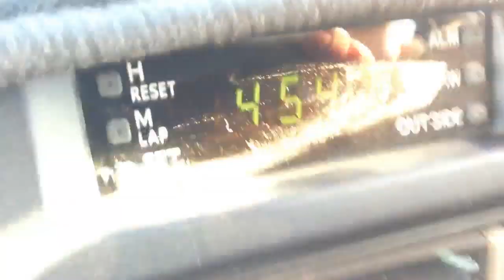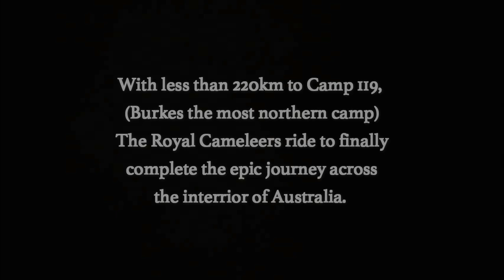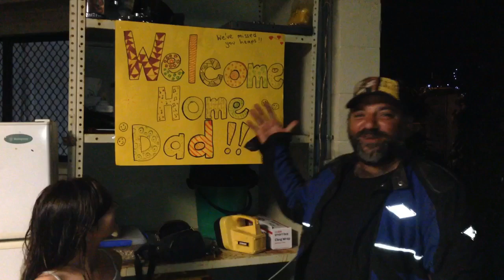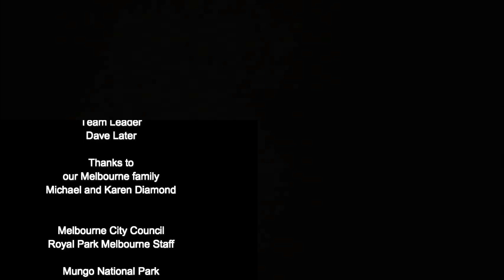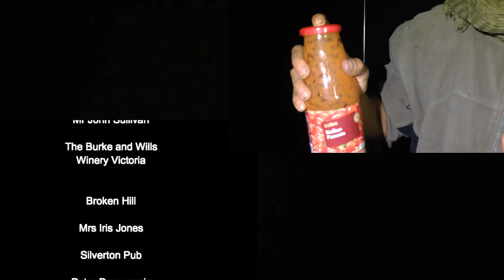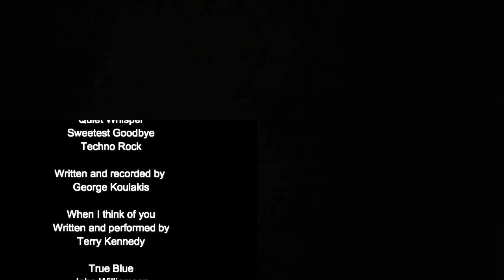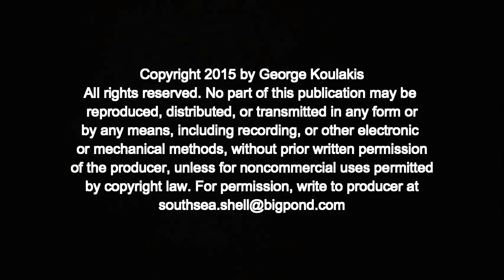The Burke and Wills Adventure Part 8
Final in the 8 part series.
Following the footsteps of Burke and Wills epic journey across Australia in 1860, a group of retired Australian defence members embark on a journey that will find them crossing more than 7000km on old motorbikes also retired from the Australian Army. Their journey is much like that of 1860, full of adventure and breakdowns. Join us on The Burke and Wills Adventure 2014